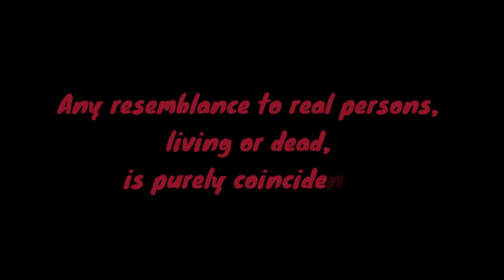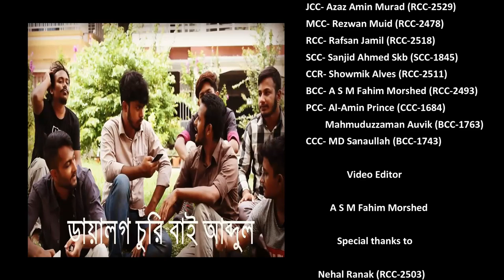How Ex-cadets bluff || A 360° Comprehensive 'Cadet'ial Chapabaji || Standup With A S M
This is a video that guarantees you to get bomber-ed with high-quality bluffs that cadets used to do in their college days but they, unconsciously do things even being an old one. This video shall take u up to 6 different fields ( College facts, Undisciplined acts, Prefectship Issues, Games & Athletics, Upcoming Cricket Meet and Academics) where ex-cadets from 9 different colleges made a conversation that went very wrong when their bluffs got so blunt. Nevertheless, they knew they all were bluffing from the very beginning of the video and here lies the real beauty of bluffing.

     As an uploader and screenplay writer of this video, I would like to inform u that, the video was shot and made in a very friendly environment and it includes 10 actors from 4 colleges. This video is not made to offend anyone rather it is just a reminiscence of your college days Adda.  Enjoy!